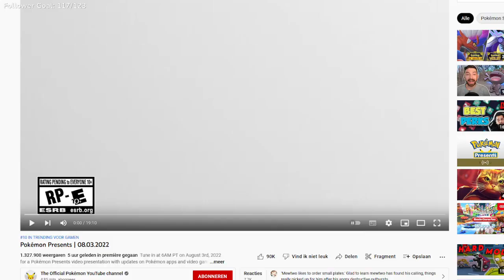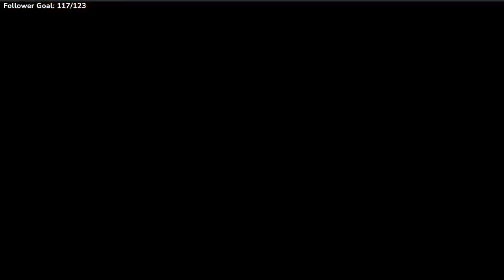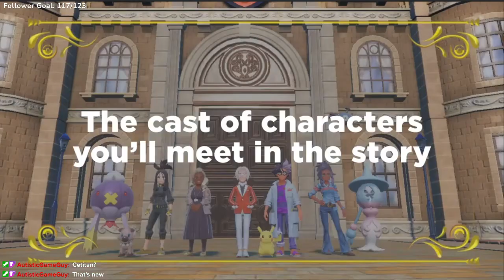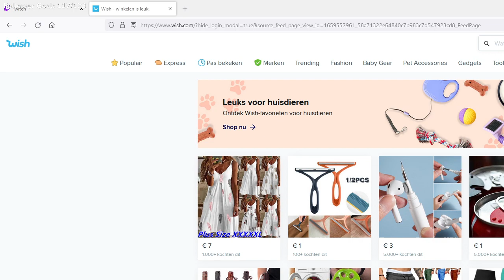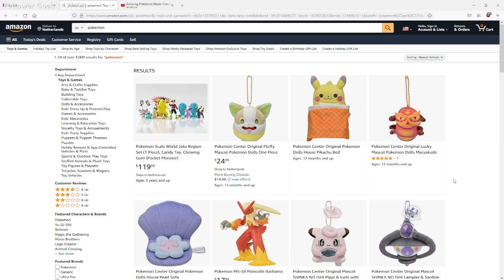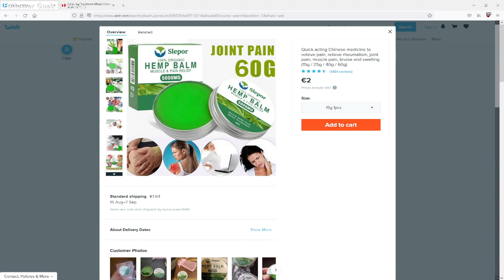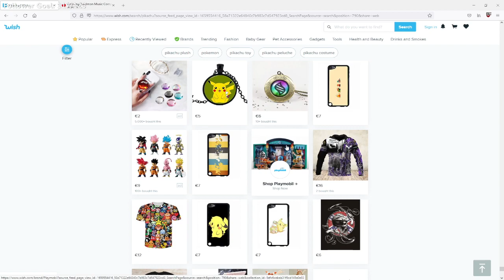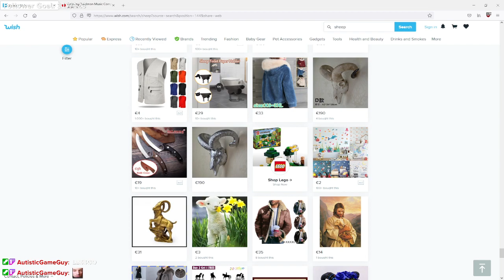wanye plays guacamelee for a bit then gets very distracted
he be getting that cow drip

Original stream date: August 3rd